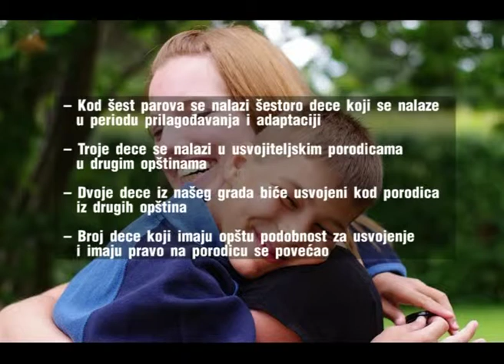Povećan broj dece podobne za usvajanje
U Subotici je povećan broj dece podobne za usvajanje, a  smanjio se broj parova koji su zainteresovani da usvoje dete. Ove godine  samo dva para su se prijavila za proces usvojenja. U Centru je obrađeno 11 parova koji se nalaze na periodu prilagođavanja za usvojenje, a  95--toro dece do 10 godina očekuju usvojenje i za sada se nalaze u hraniteljskim porodicama.